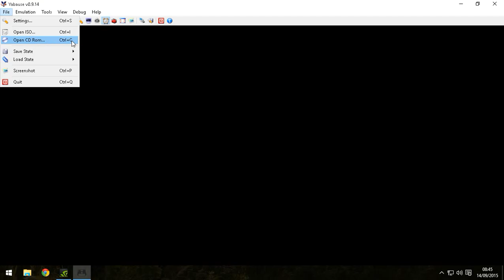detonado catlevania sega saturn -parte 2